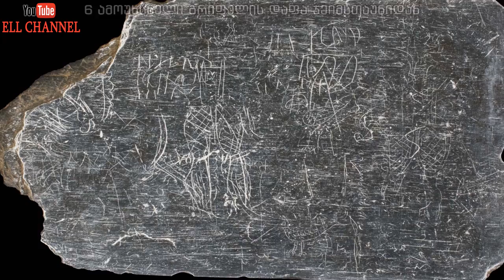10 მნიშვნელოვანი არქეოლოგიური აღმოჩენა